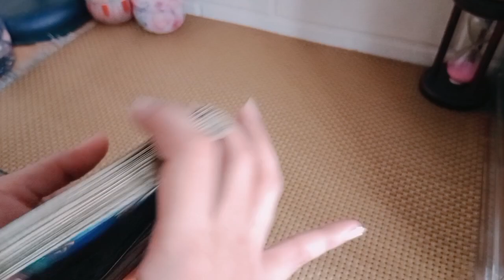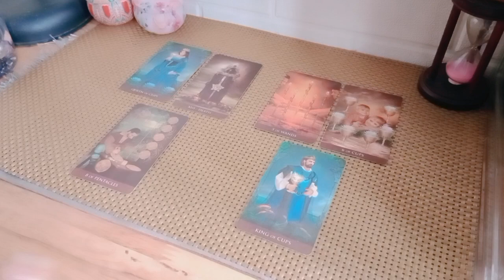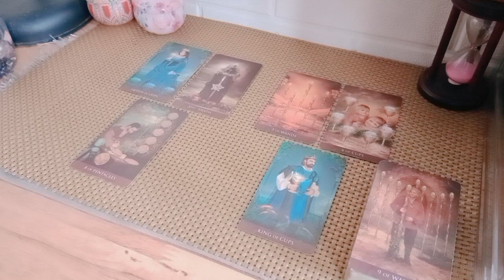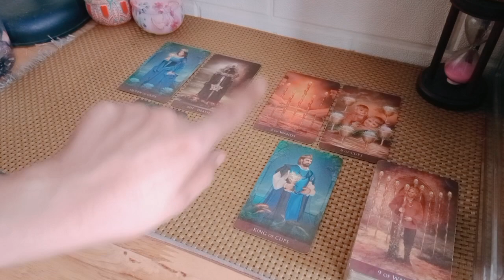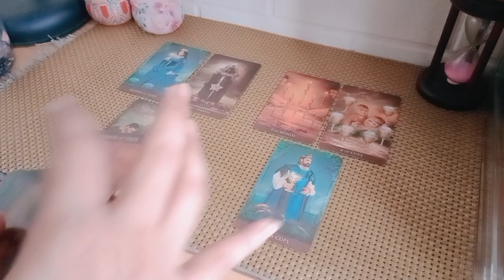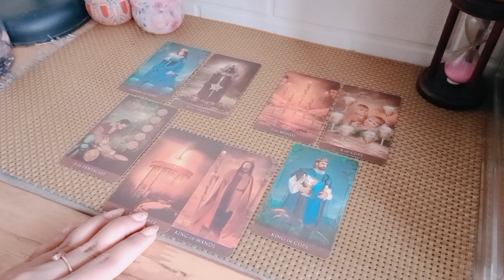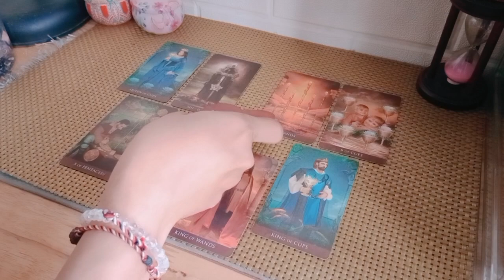Taurus single love reading ❤️ Situasi dan keadaan sudah berubah namun perasaan belum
1. astrosage (vedic india)
2. cafeastrology (western)

💎Bersifat general/umum

List PR
Level 1 : 250k ( Single, Hasil Vidio Proses Max 3 hari )
Level 2 : 350k ( Couple, Hasil Vidio Proses Max 3 hari )
Level 3 : 500k ( Call/Vidio Call/Voice Note 30 Menit ) *Flexible